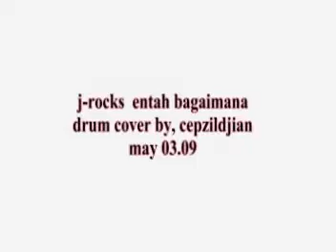Entah Bagaimana J Rocks by asephotaru II